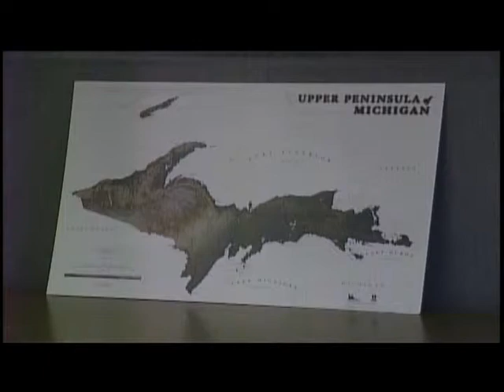Superior Watershed Heating grant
Superior Watershed partnership will team up with St Vincent de Paul to provide heating assistance